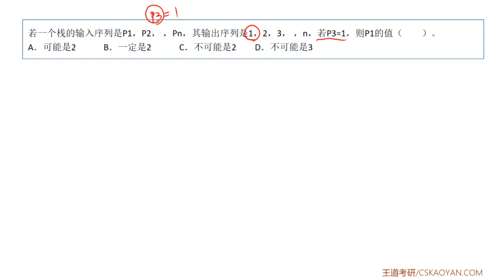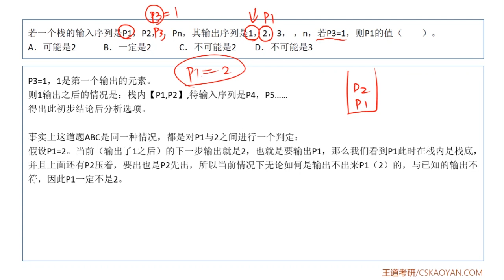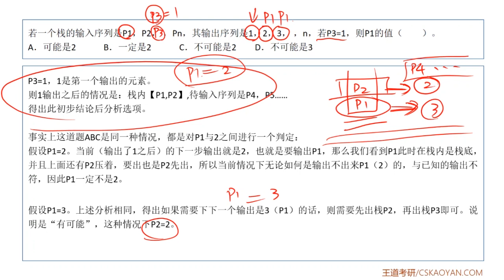3 1 选择题21